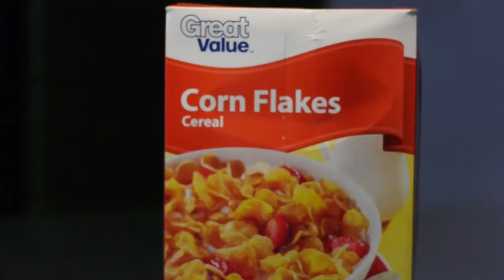Dinoflakes Cereal Ad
Tasty, scrumptous DINOFLAKES is the new cereal from Fasil Foods that will make you roar like a Dino for more!